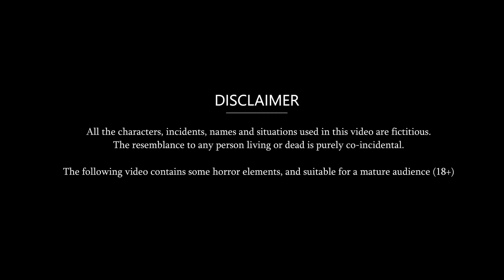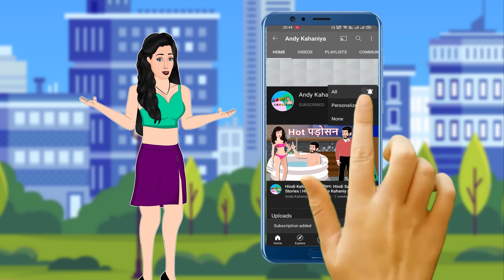काले टीके वाला पति | Hindi Kahani | Moral Stories | Bedtime Stories | Hindi Kahaniya | Fairy tales